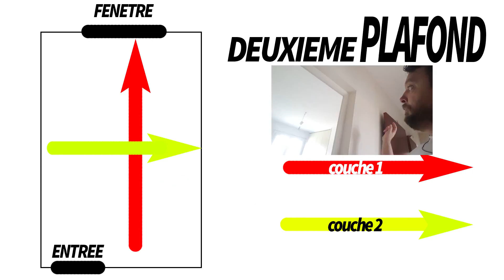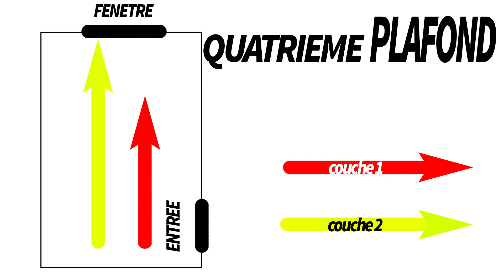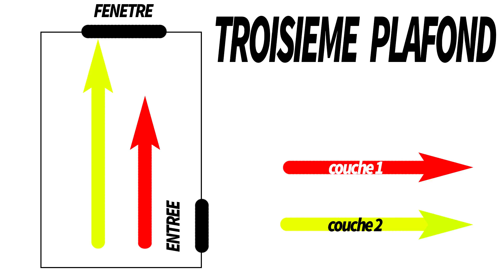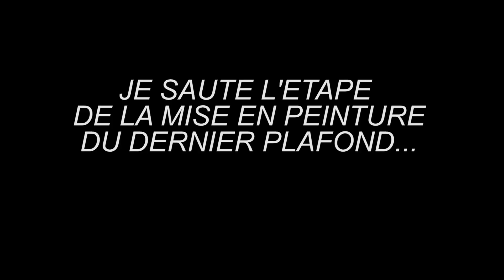Différentes façons de peindre un plafond | tests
Comment peindre un plafond ? dans cette vidéo tu verras un test sur 4 plafonds , tous peints , de façon différentes , et tu va voir qu'il
 y a une façon à ne surtout pas reproduire chez toi !!!
malin docteur peinture ?